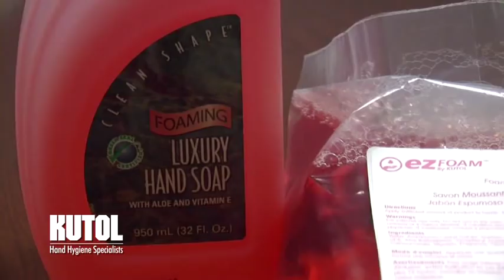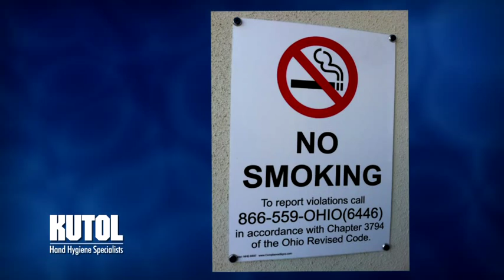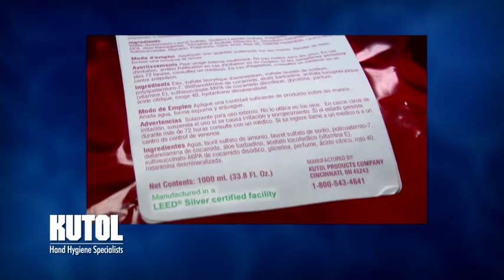KUTOL Products - Hand Hygiene Solutions